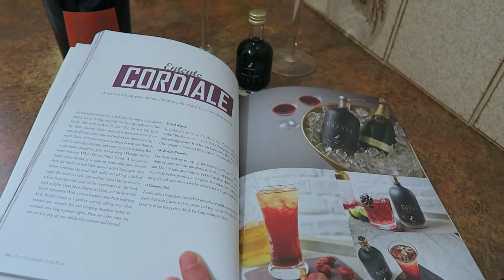Shropshire Cookbook Trail Cassis Cocktail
Cassis cordial cocktail from found in the Shropshire cookbook